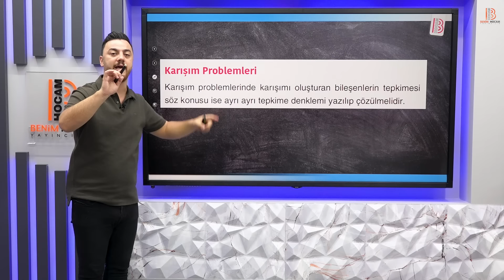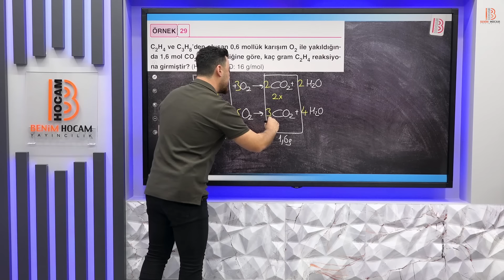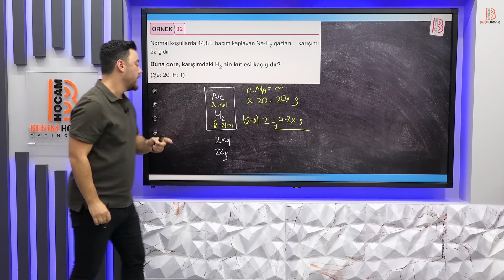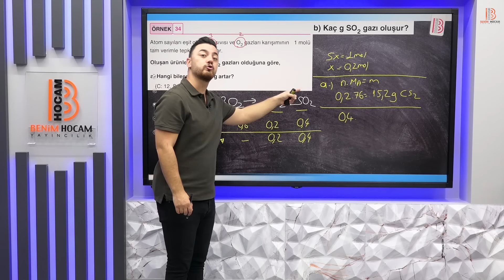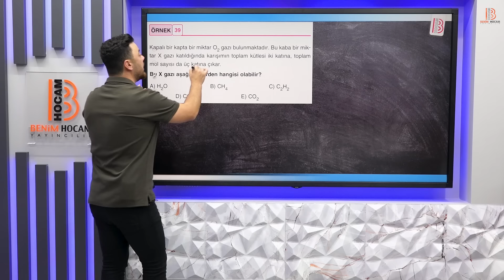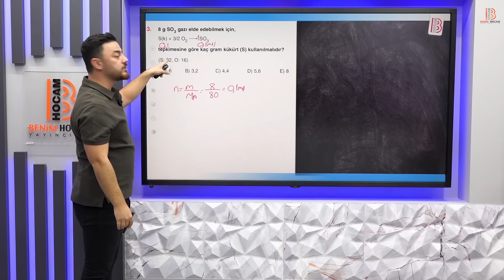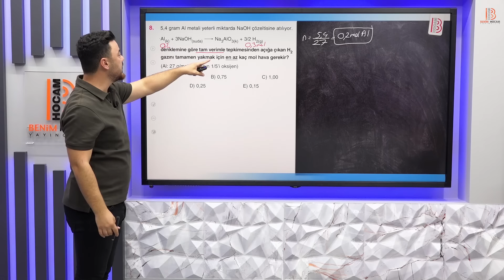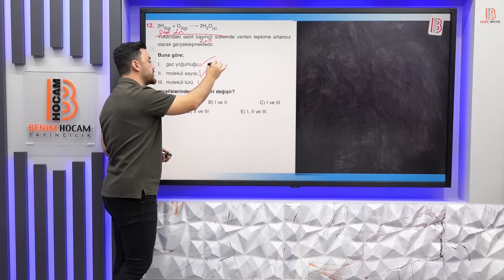36) TYT Kimya - Kimyasal Hesaplamalar 3 - Görkem ŞAHİN - 2025